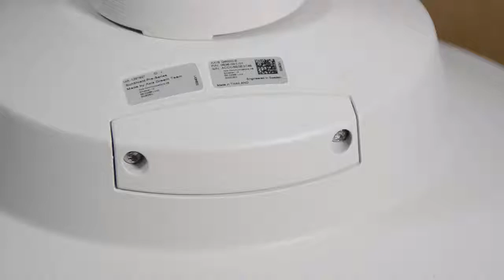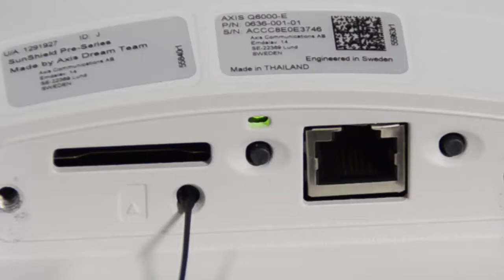Technical tip: Factory default an AXIS Q6000-E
A short video clip illustrating how to restore an AXIS Q6000-E network camera to its factory default settings using the reset button